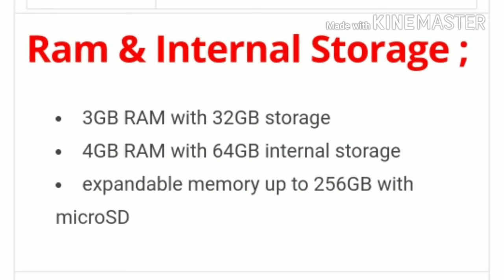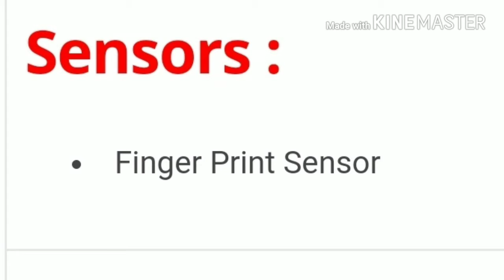Samsung j6 specs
samsung J6 specs are very old
the cost is very high
very bad specs

Background music
NCS music :)